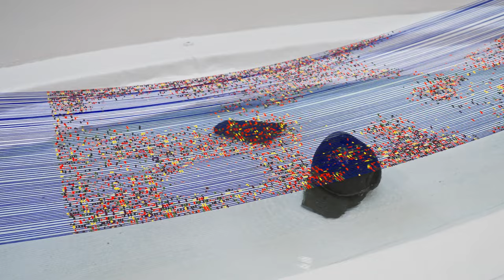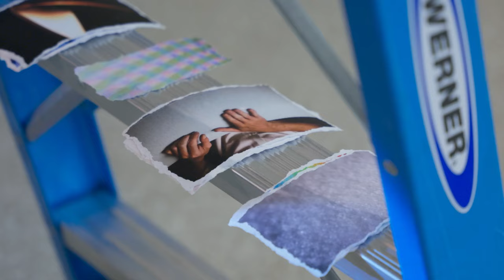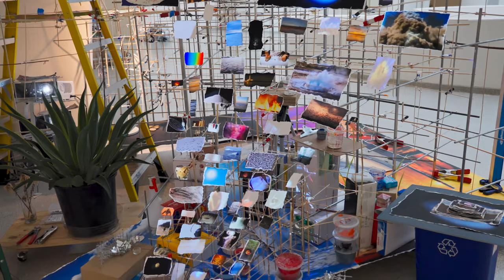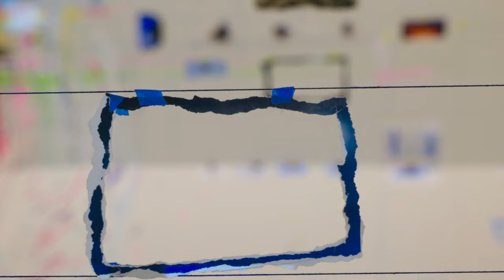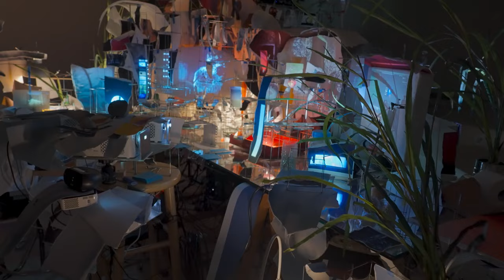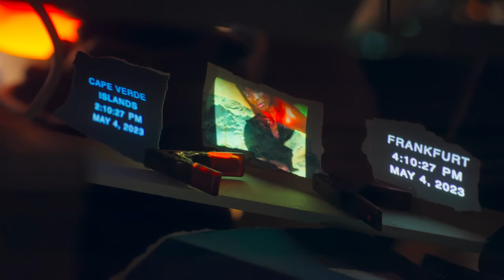Sarah Sze: Timelapse | Gagosian Quarterly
In this video, Sarah Sze elaborates on the creation of her solo exhibition "Timelapse," on view at the Solomon R. Guggenheim Museum, New York, from March 31 to September 10, 2023.

The show features a series of site-specific installations throughout the Guggenheim’s iconic building, that explore her ongoing reflection on how our experience of time and place is continuously reshaped in relationship to the constant stream of objects, images, and information in today’s digitally and materially saturated world
Artwork © Sarah Sze; video: Pushpin Films